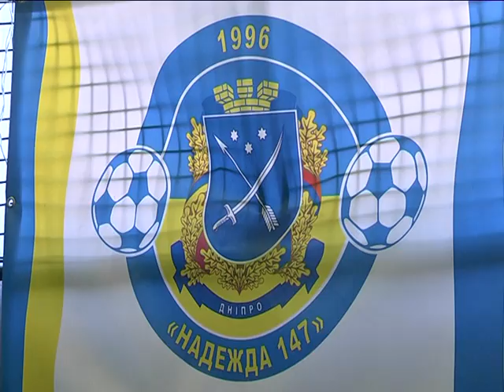Міні футбол Надія - 147